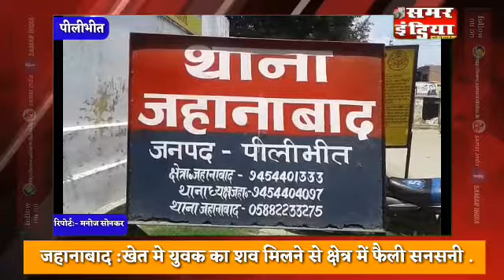पीलीभीत के जहानाबाद :-खेत मे युवक का शव मिलने से क्षेत्र में फैली सनसनी .